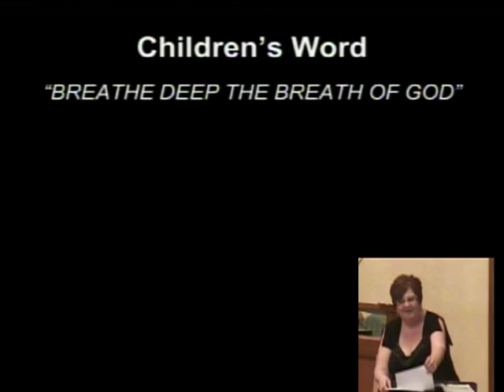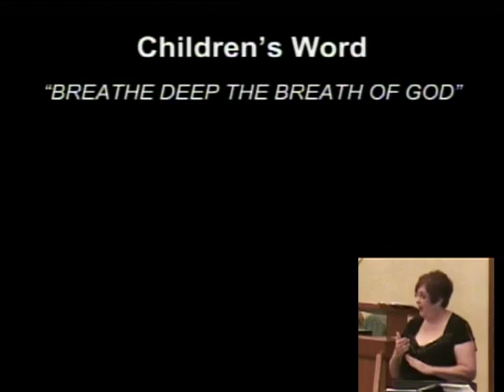Childrens Word 7-5-2015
"Breathe Deep in the Breath of God"